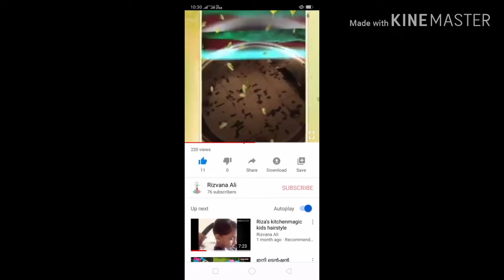Potatto toranado ഇത്രയും സിംപിളായിരുന്നോ